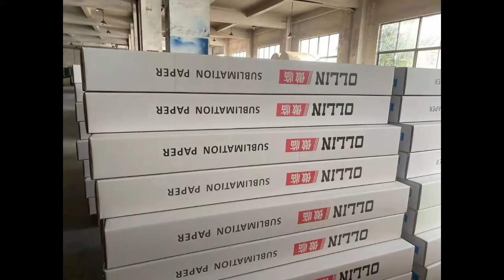Producción de papel de sublimación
Este papel actúa como portador de la tinta, sin empaparse en exceso y permite la máxima liberación de tinta al plancharlo.
Es adecuado para sublimar artículos rígidos y también productos textiles.